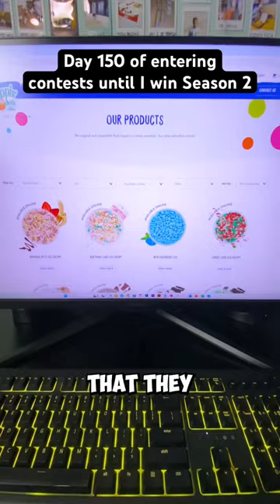Sign The FORM, Win 1 GALLON of Dippin’ Dots